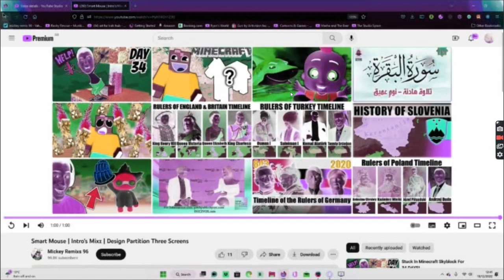mickey mouse loud stupid sound sus color in 2 hours 3 hours design in remis suoerhero remix 96